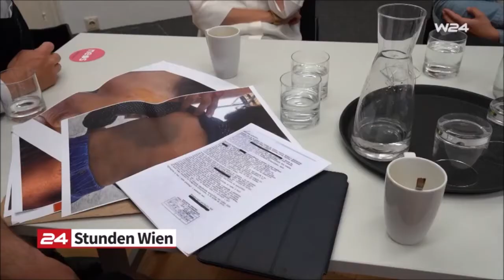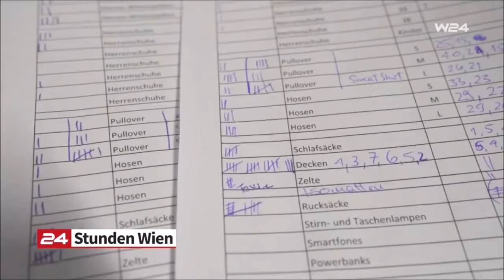SOS Balkanroute Sammelaktion Herbst/Winter 2020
Wien bleibt stabil! ✊❤️
Sonntag ist es wieder so weit: Wir nehmen von 11 bis 18 Uhr bei SOS Balkanroute: Letzte Sammelaktion in Wien vor dem Transport nochmal eure warmen Winterjacken, Trainingshosen, Schlafsäcke und andere Sachspenden entgegen. Bitte nutzt die letzte Gelegenheit vor dem Hilfstransport und haltet euch dabei an die Liste der benötigten Sachen (im Eventlink beschrieben). Wenn ihr mit dem Auto kommt, nützt die Einfahrt aus der Stollgasse.
Die Vorbereitungen für den Hilfstransport laufen auf Hochtouren: Unsere Sammelaktion in Linz am Montag war ein voller Erfolg, vor allem dank der Mithilfe der Volkshilfe Oberösterreich, Verein Begegnung Arcobaleno und unseres unermüdlichen Hasans. Die Spenden-Lawine im Westen hat uns nochmal motiviert, auch in Wien nochmal alle Kräfte zu mobilisieren und den LKW bis zur letzten Kiste zu füllen. Helft uns und teilt diesen Beitrag oder den Eventlink!
Wenn wer aus Deutschland hier gerade mitliest und überlegt mit seinen Spenden zu uns zu fahren (beim Linzer Termin passiert), es gäbe die Möglichkeit Spenden am 30.11 in Nürnberg und am 1.12 in München abzugeben. Bitte dafür Rebecca Kirsche oder Denise Haack kontaktieren.
Danke auch an W24 - Das Stadtfernsehen und Jonathan Meiri für diesen Beitrag über unsere Sammelaktion, ebenso an alle WienerInnnen, die bisher gespendet haben. Danke nochmal auch an Alkbottle-Legende Roman Gregory und die ehemalige grüne NR-Abgeordnete Alev Korun, die beide in ihrem Umfeld gesammelt haben und auch immer wieder Stimme für diese Menschen ergreifen.
Während wir hier "oben" Sachspenden sammeln, kochen andere von uns fleißig und täglich Mahlzeiten für hunderte Geflüchtete in der von uns betriebenen Küche "Slav Life Kitchen". Danke an die Plattform für eine menschliche Asylpolitik für diesen Beitrag über die Küche:
Bleiben wir gemeinsam am Ball.
Danke für eure Hilfe!
⬇️🔴 S P E N D E N 🔴⬇️
IBAN: AT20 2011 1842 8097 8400
BIC: GIBAATWWXXX
Kontoinhaber: SOS Balkanroute
Verwendungszweck: Spende
⬇️🔴 P A Y P A L 🔴⬇️